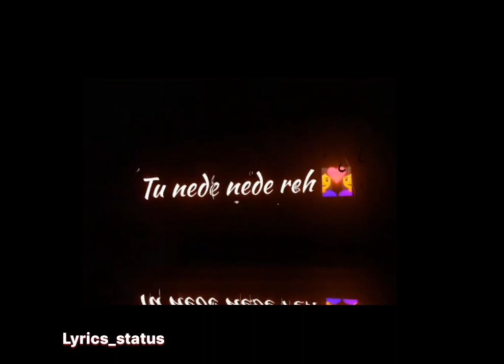youtube ve haaniya trending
ve haaniya💫